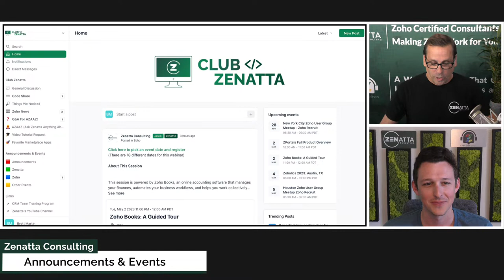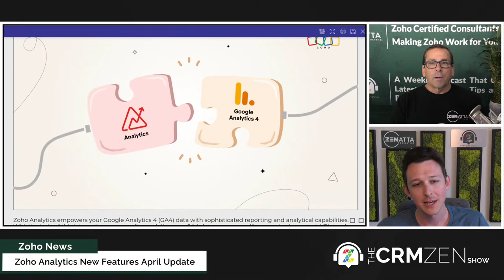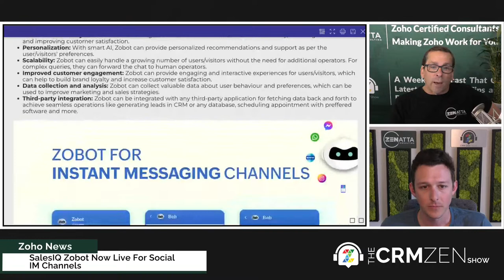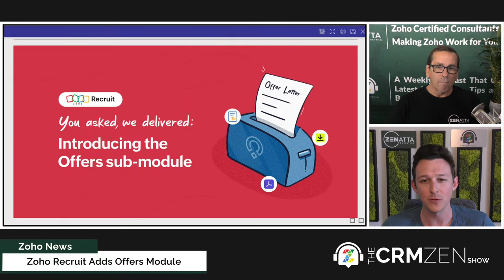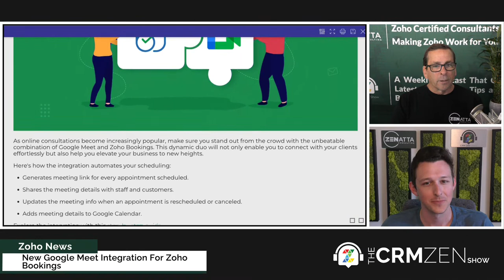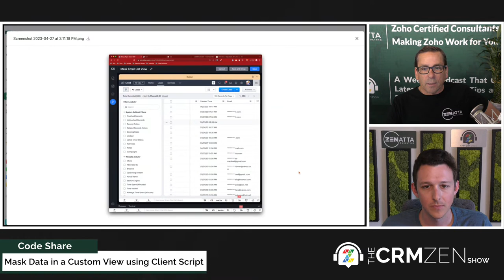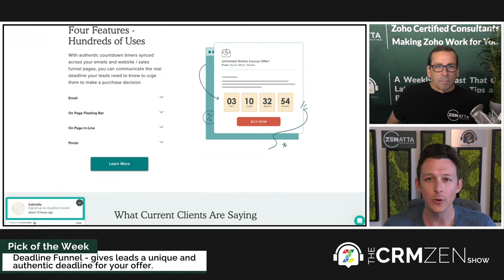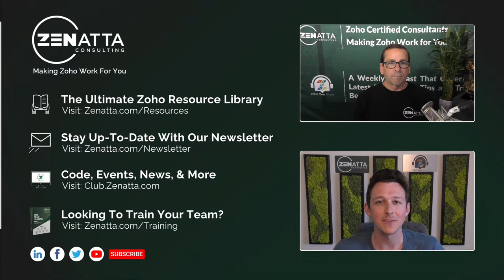CRM Zen Show Episode 248 - Make 'em An Offer They Can't Refuse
Welcome to the CRM Zen Show, where we talk about all things Zoho! This episode of the CRM Zen Show was recorded on Friday, April 28, 2023, and hosted by Brett Martin & Tyler Colt.

Zoho Sign Full Product Overview
September 17, 2024, 10:00 AM Pacific Standard Time

🎬 *TIMESTAMPS* 🎬
0:00 Intro
This Episode Was Produced By - Podcaster Zen
2:09 Announcements & Events

*Zoho News*
5:51 Zoho Analytics New Features April Update
7:39 Zoho CRM Blueprint now Supports Portal Users
9:35 Zoho CRM Adds More Bulk Delete Admin Support Tools
11:01 SalesIQ Zobot Now Live For Social IM Channels
12:58 Zoho Desk Adds Default Comment Type
14:46 Zoho Recruit Adds Offers Module
16:39 Zoho Recruit Adds Bulk Download/Delete Attachments
17:28 New Google Meeting Integration For Zoho Bookings

20:04 Dialpad SMS Integration for Zoho CRM via Zoho Flow

23:08 Zoho CRM :: Filtering Custom Views using URL Parameters
24:50 Mask Data in a Custom View using Client Script

27:20 6 Ways Zoho Creator Can Revolutionize Your Business Workflow

29:22 Deadline Funnel

31:50 Creating A Custom Sync To Zoho Analytics via Deluge